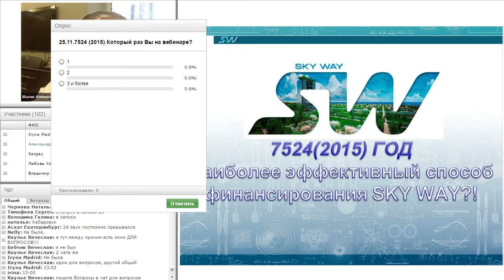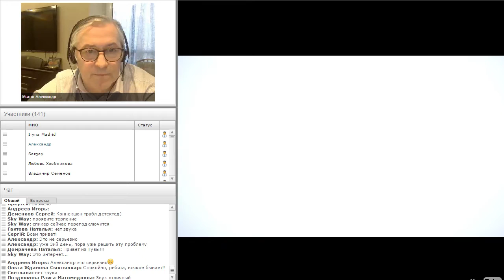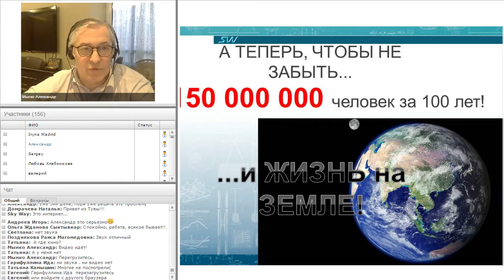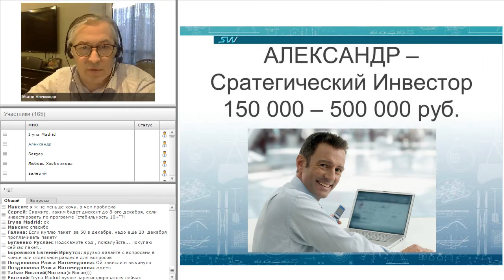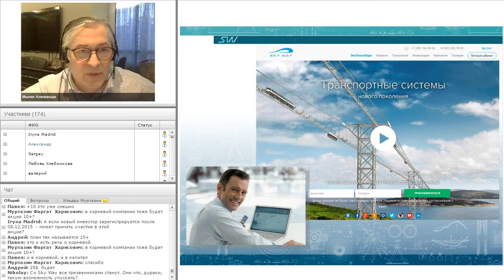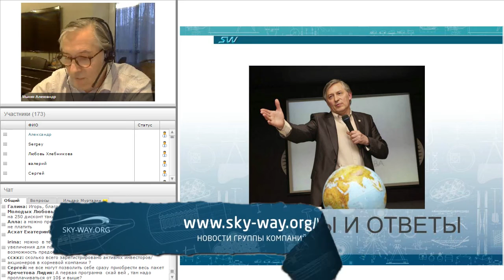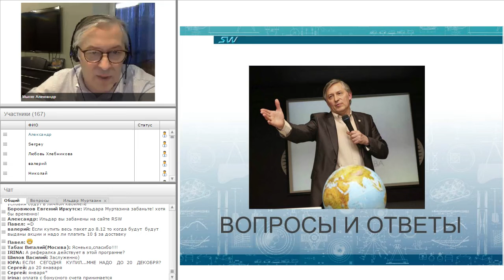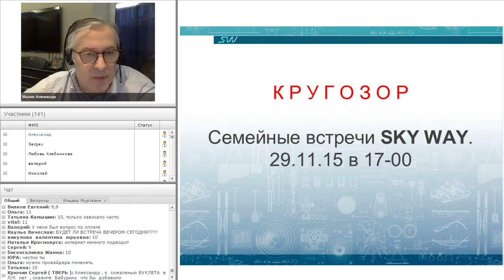Наиболеее эффективные инвестиции